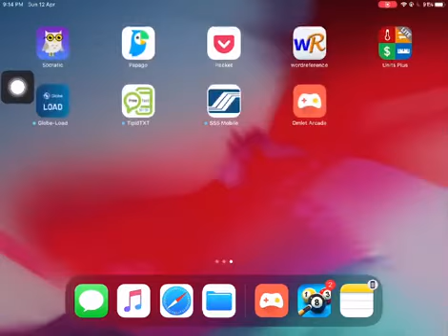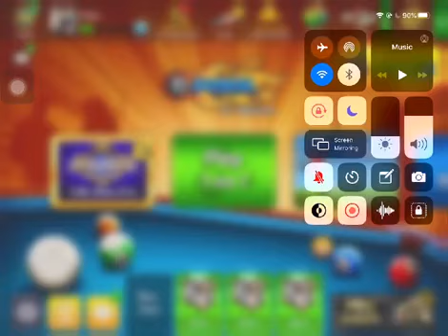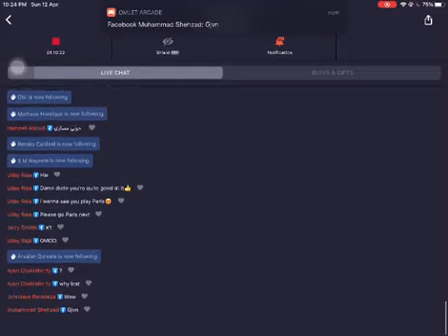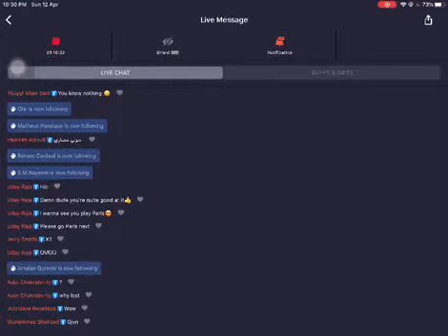8 ball miniclip_a21 4th video ;)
Watch me hustle in 8 ball pool for 9 ball supremacy on my way to 15 billion coins ;) Chat me for free coins ;)